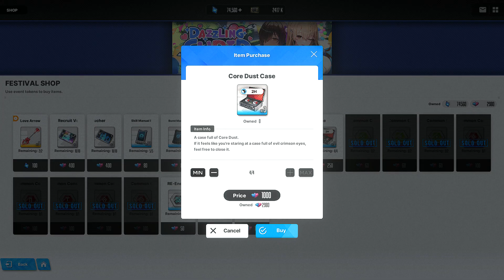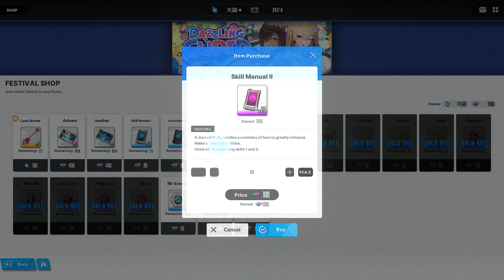[Goddess of Victory: Nikke] Dazzling Cupid [1-6 to 1-10 Normal: An Honest Effort for Reconciliation]